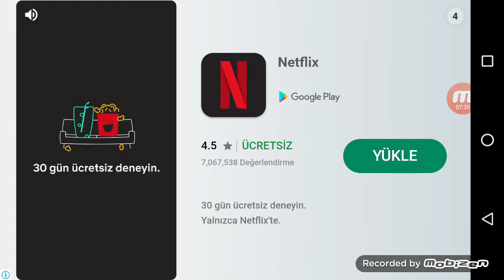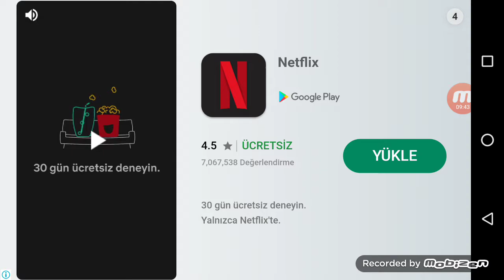CAN YOU ESCAPE 5